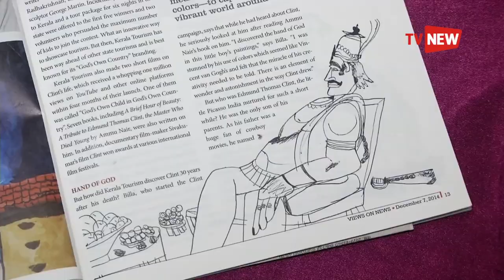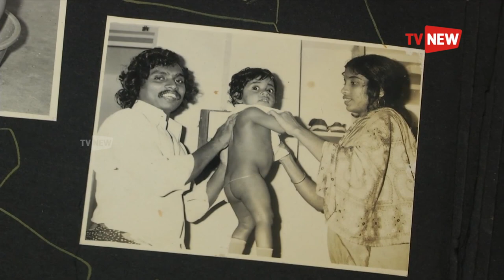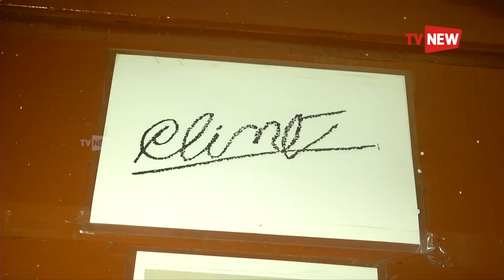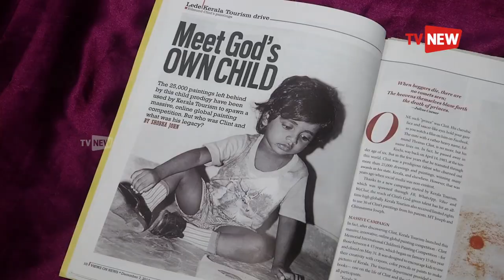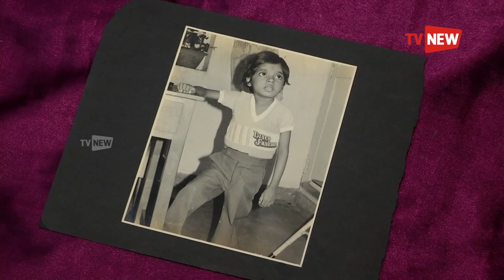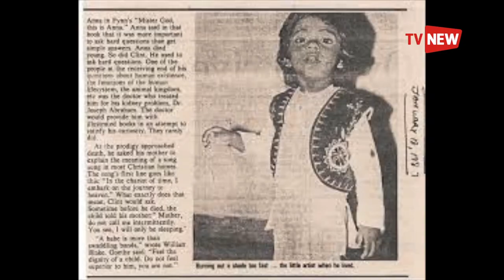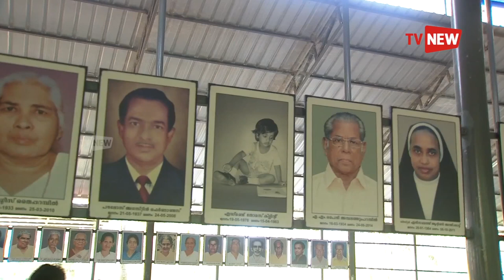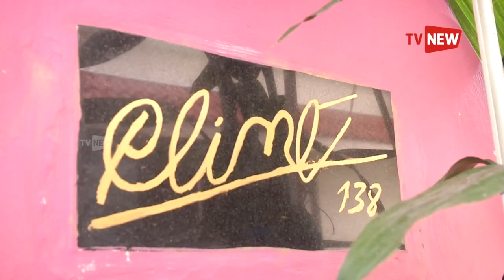Unbelievable Story Of Edmond Thomas Clint And His Parents - We Salute | Tv New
Unbelievable Story Of Edmond Thomas Clint And His Parents